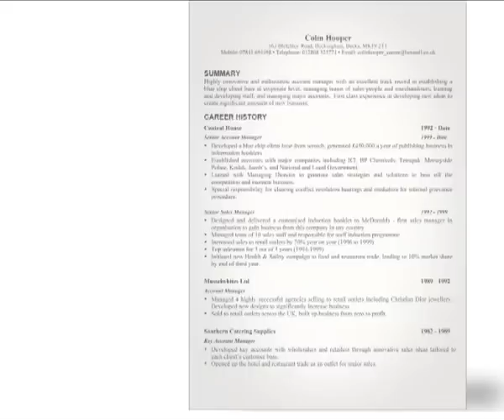Career Management Trailer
Meet the 3 characters from our Career Management and Outplacement offering